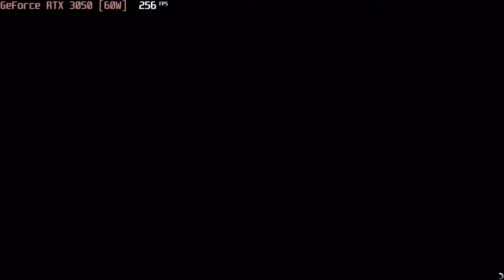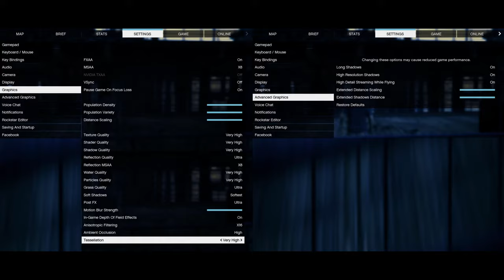🎮 NVIDIA GeForce RTX 3050 [Laptop, 60W] - GTA V gameplay benchmarks (1080p)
💻 Test Configuration:
• 2x8 GB RAM
• External Monitor

✅ LaptopMedia.com